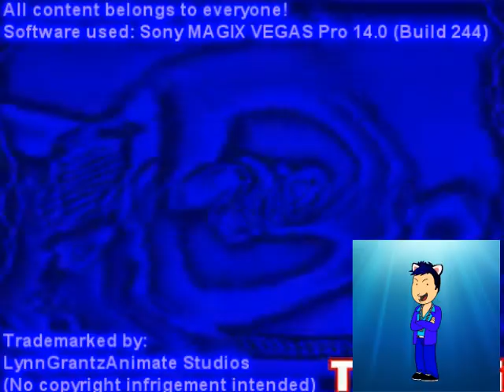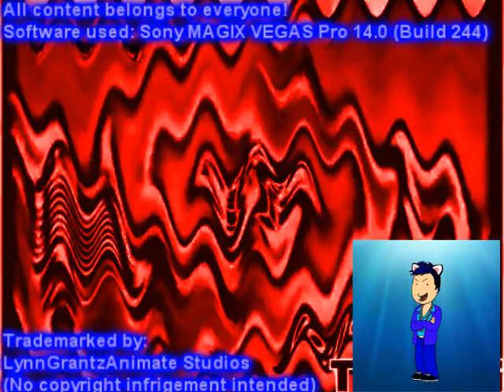Respondview 2 Unshapened Gummy Bear Effects Exo'2 (30,000 Subscribers Special)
Credits to @iiPLVM2935 and @tsle805 for the video sources
Elapsed time: 00:18:06

Created on:
Audacity Versions
BlueStacks5
Wrapper Offline
VideoMeld
Capcut
Wondershare Video Editor
Wondershare Filmora
Alight Motion
Windows Essentials Live Movie Maker 2012
Balabolka

Recorded on:
Bandicam
AZ Screen Recorder
OBS Studio

Created with Sony Vegas Pro 9.0e (64-bit) (Build 1146)